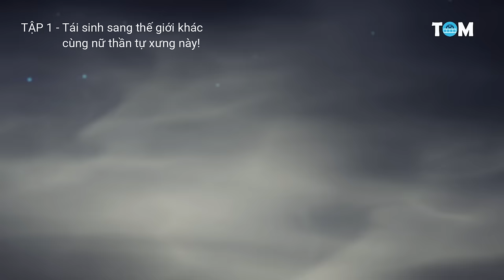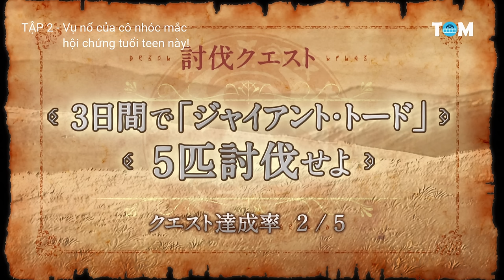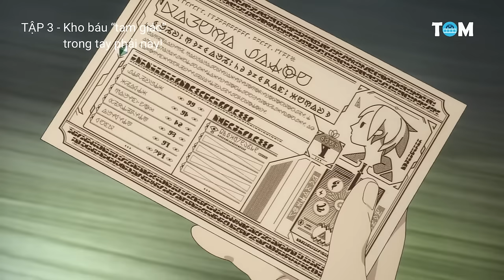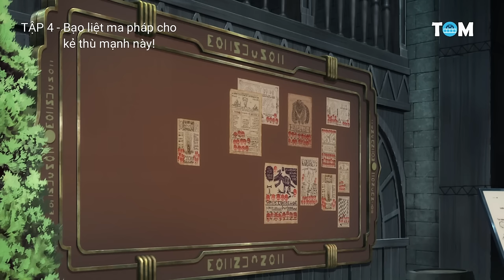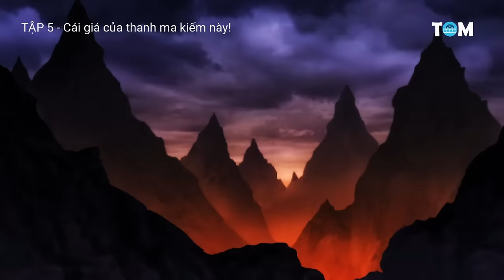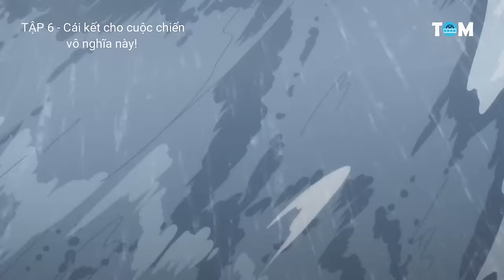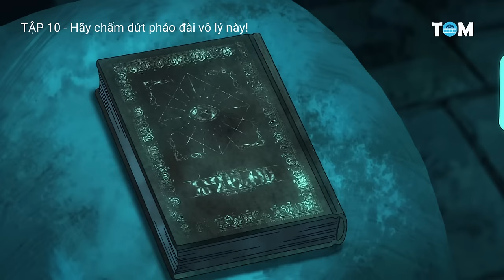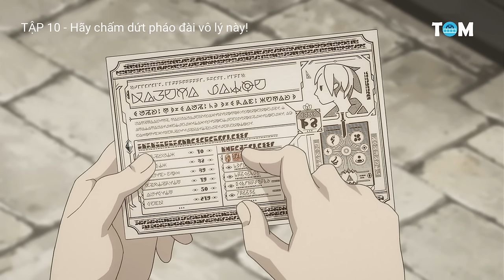FULL SS1 | Phúc Lành Cho Thế Giới Tuyệt Vời Này! | Tập 1-10 | Anime: KonoSuba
Tóm tắt anime KonoSuba (Chuyển Sinh Lập Tổ Đội Phế Vật) Season 1 (2016).
(Lưu ý đây là tóm tắt phim không phải video review phim, nên các bạn hãy cân nhắc trước khi xem nhé!)
- Tên anime tiếng Việt: Phúc Lành Cho Thế Giới Tuyệt Vời Này!
- Tên anime tiếng Anh: KonoSuba: God's Blessing on This Wonderful World!
- Tên anime tiếng Nhật Romanji: Kono Subarashii Sekai ni Shukufuku wo!
- Thể loại anime tiếng Việt: Phiêu lưu, Hài Hước, Giả tưởng
- Thể loại anime tiếng Anh: Adventure, Comedy, Fantasy
- Chủ đề anime tiếng Việt: Thế giới khác, Chuyển sinh - tái sinh
- Chủ đề anime tiếng Anh: Isekai, Reincarnation

00:00 Mở đầu
00:17 Tập 1
08:04 Tập 2
15:28 Tập 3
24:01 Tập 4
31:10 Tập 5
38:26 Tập 6
43:54 Tập 7
49:12 Tập 8
55:25 Tập 9
01:00:32  Tập 10